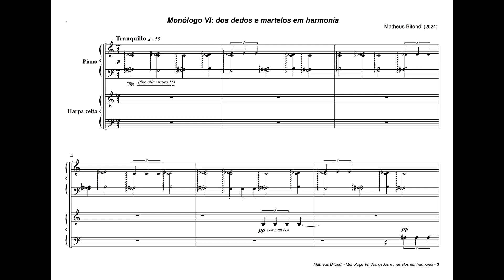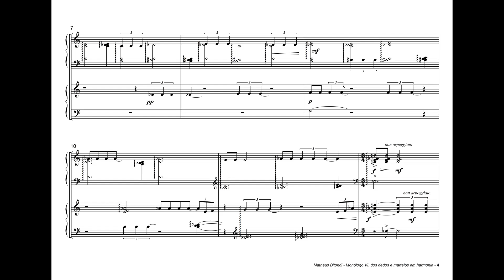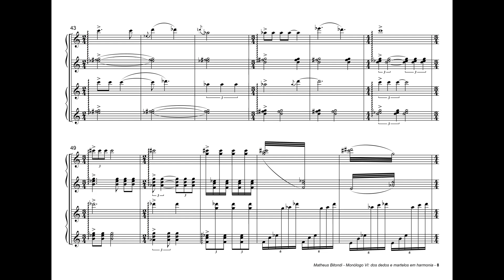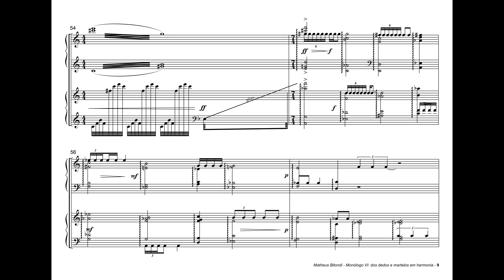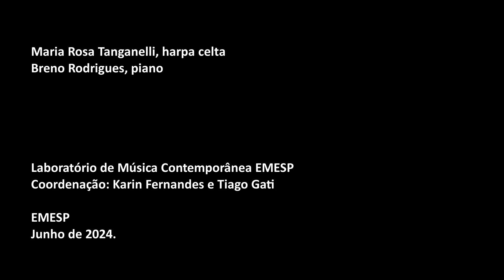Matheus Bitondi - Monólogo VI: dos dedos e martelos em harmonia (2024)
Monólogo VI: dos dedos e martelos em harmonia
"Monologue VI: of the fingers and hammers in harmony"

Maria Rosa Tanganelli, harpa celta
Breno Rodrigues, piano

Laboratório de Música Contemporânea EMESP
Coordenação: Karin Fernandes e Tiago Gati

Cursos online:

COMPOSIÇÃO: 1. Melodia

COMPOSIÇÃO: 2. Acompanhamento

COMPOSIÇÃO: 3. Forma

COMPOSIÇÃO: 4. Variação

CONTRAPONTO na prática 1.

CONTRAPONTO na prática 2.

CONTRAPONTO na prática 3.

ANÁLISE Harmônica 1.

ANÁLISE Harmônica 2.

ANÁLISE Harmônica 3.

ANÁLISE Harmônica 4.

ANÁLISE Harmônica 5.